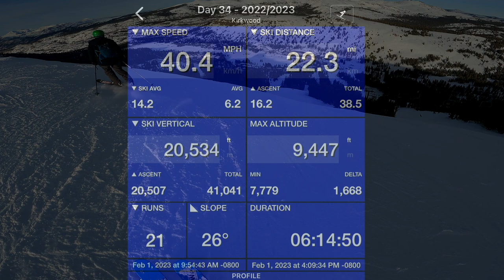Day 34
Four ageing ski patrollers enjoy Kirkwood Ski Resort together. David Michaels logs ski day # 34 in his quest to reach 1,000,000 vertical feet in season 2022/2023.